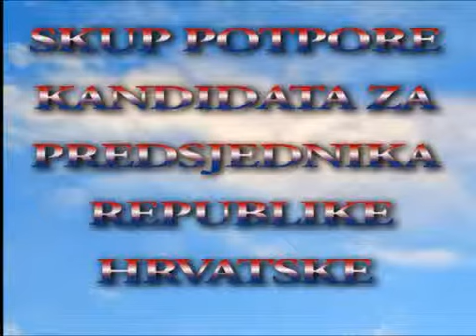prof. dr. MIROSLAV TUĐMAN - II DIO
Koncertna dvorana "Vatroslav Lisinski" - POTPORA PREDSJEDNIČKOM KANDIDATU prof. dr. MIROSLAVU TUĐMANU - 7. studeni 2007.g u 11 sati